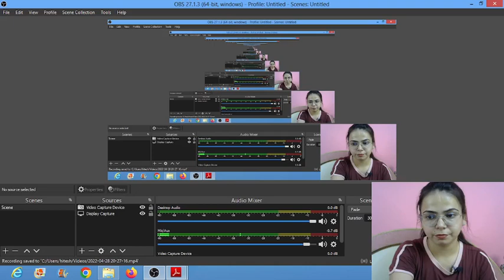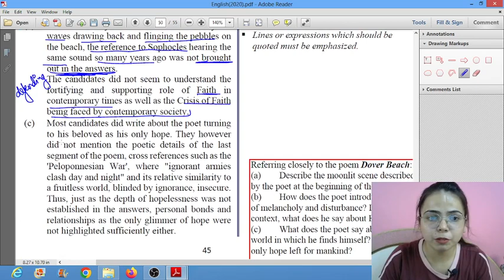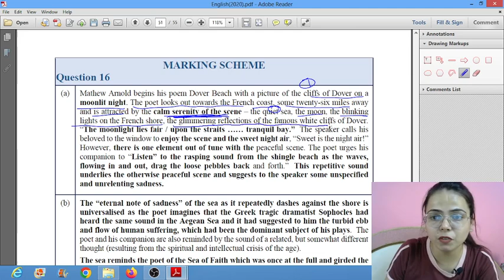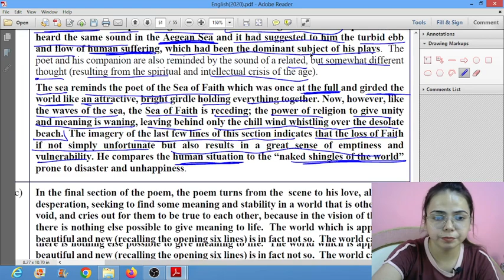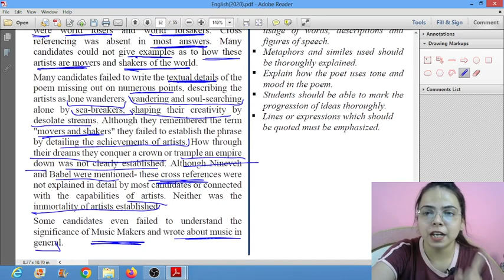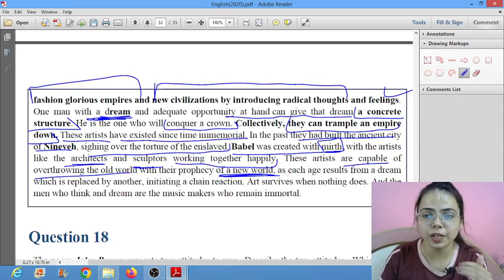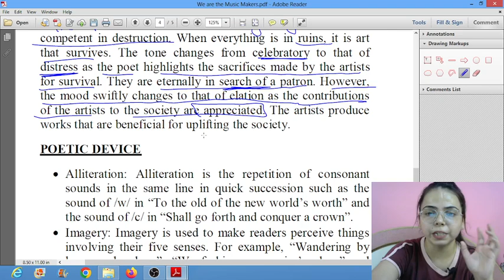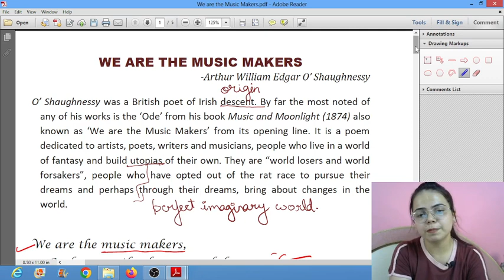ISC PREVIOUS YEARS PAPER (2020) English Literature(POETRY) for CLASS 12 ISC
Previous Year Questions of POETRY (Dover Beach and We Are The Music Makers) will give you all a better understanding of what the Council expects from the students.
Watch the video carefully and mention the queries regarding the examination.